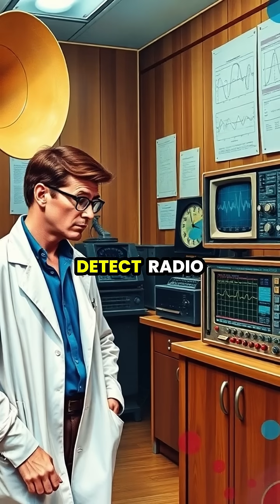The Accidental Discovery of the Cosmic Microwave Background 🌌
Dive into the incredible story of how two scientists stumbled upon a cosmic mystery in the 1960s! Arno Penzias and Robert Wilson’s encounter with persistent background noise led to the groundbreaking discovery of the remnant heat from the Big Bang, which earned them the Nobel Prize in Physics in 1978. Learn how this pivotal moment in astrophysics confirms our understanding of the universe’s evolution.

✔️ Discover the origins of the universe
✔️ Explore key scientific breakthroughs
✔️ Understand the significance of cosmic microwave background radiation

Join us on this journey through time and space! 🔭✨